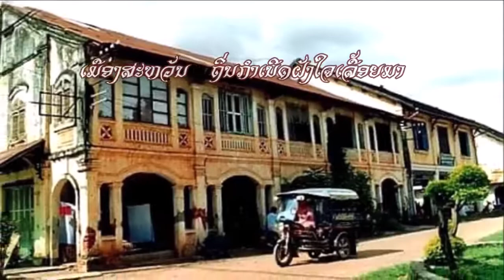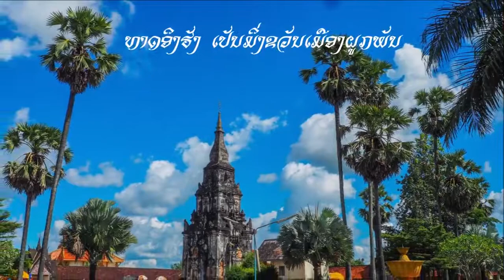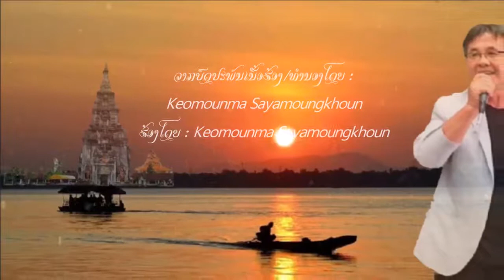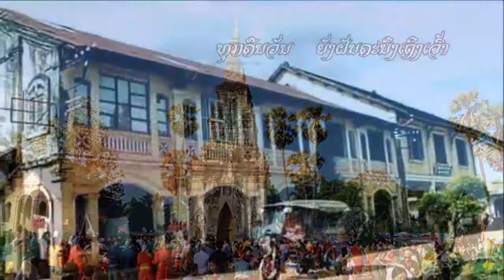ສະຫວັນບ້ານເກີດເນື້ອຮ້ອງ/ທຳນອງ : ແກ້ວມູນມາ ໄຊຍະມຸງຄຸນຮ້ອງໂດຍ : ແກ້ວມູນມາ ໄຊຍະມຸງຄຸນ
ສະຫວັນບ້ານເກີດ
ເນື້ອຮ້ອງ/ທຳນອງ : ແກ້ວມູນມາ ໄຊຍະມຸງຄຸນ
ຮ້ອງໂດຍ : ແກ້ວມູນມາ ໄຊຍະມຸງຄຸນ